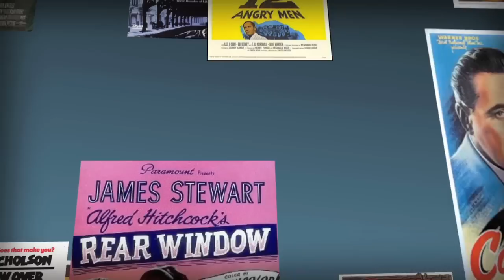Brokeback Mountain Connection Video (Movie Trivia)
Brokeback Mountain starred four incredibly prolific actors. Which two of those four actors went on to star in another movie together? Was it Michelle Williams & Anne Hathaway, Jake Gyllenhaal and Michele Williams, Heath Ledger and Michelle Williams, or Anne Hathaway & Jake Gyllenhaal?

Movie Trivia is an interactive quiz show. We'll test your knowledge from Avatar to Singin' in the Rain. Think you can outsmart Kate? Test your knowledge with Movie Trivia!

TRANSCRIPT:

I'm glad you're back movie trivia fans, because I just don't know how to quit you.

Yep, that's right. I'm Kate Costello, and today's Movie Trivia question is about

the epic cowboy love story that is Brokeback Mountain.

Not really. Well. Kindof. Oh just play and find out!

[Intro]

Which two of Brokeback's four lead actors went on to star in another movie together?

a) Michelle Williams and Anne Hathaway

b) Jake Gyllenhaal and Michelle Williams

c) Heath Ledger and Michelle Williams

d) Anne Hathaway and Jake Gyllenhaal

Here's a clue: The movie was a romantic comedy based on a book set in Pittsburgh.

Still don't know it? Here's your last clue:

One of the two actors is involved in Christopher Nolan's Batman franchise...and it's not Heath Ledger.

No, you're wrong! Try again!

Yes! That's right. It's Anne Hathaway and Jake Gyllenhaal,

who starred together in the 2010 comedy Love and Other Drugs.

If you kept guessing Heath Ledger and Michelle Williams that's because

the two got married and had a daughter together after they met

working together on Brokeback Mountain.

But I didn't ask you that, now did I?

"brokeback mountain" "anne hathaway" "heath ledger" "jake gyllenhaal" "love and other drugs" "batman begins" "the dark knight" tdkr catwoman "the joker" "anne hathaway jake gyllenhaal" "movie trivia" "kate costello" movies trivia movietrivia movietriviachannel "movie line trivia" films "movie posters" "movie reviews" "trivia game" "game show" filmmaking cinema "film theory" "film quiz" "movie quiz"